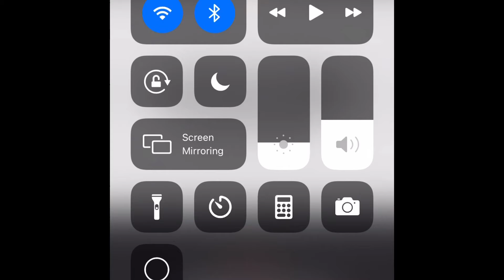CARDIO & CORE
You can get fit no matter your physical limitations.